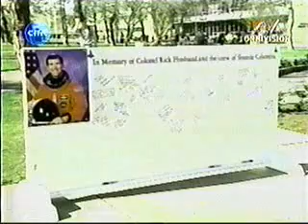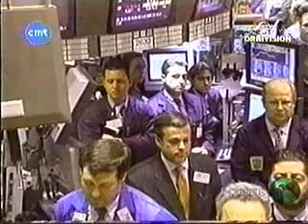DOSSIER. LA TRAGEDIA DEL COLUMBIA.. 3 de Febrero del 2003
Programa "DOSSIER" presentado por Walter Martinez en el canal de noticias ya desaparecido, CMT(Venezuela), el Lunes 3 de Febrero del año 2003.